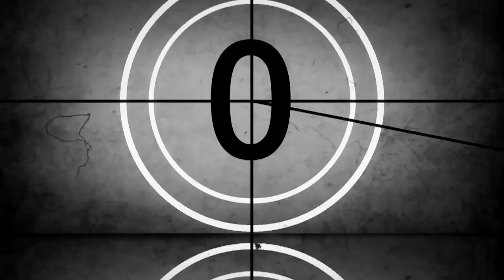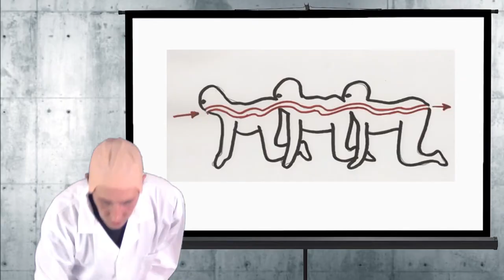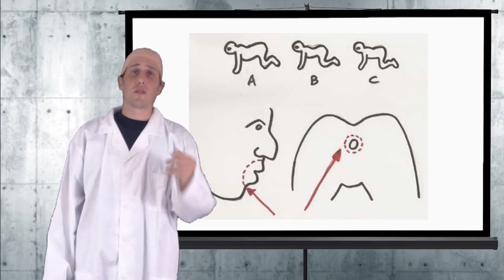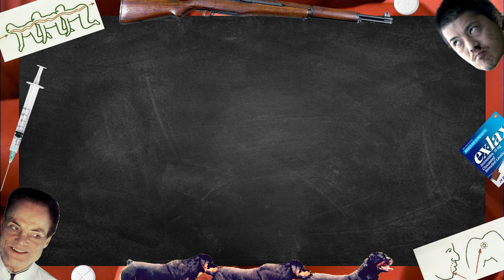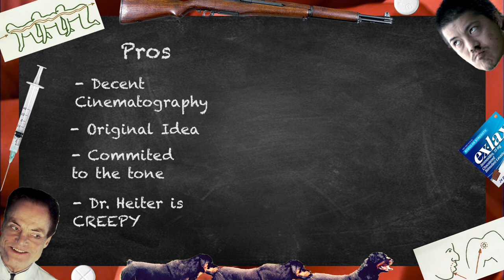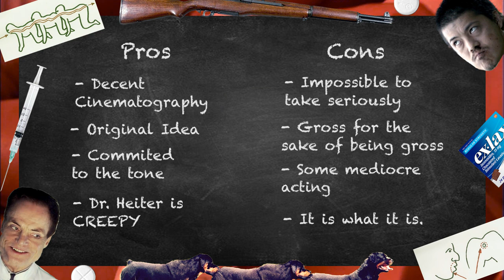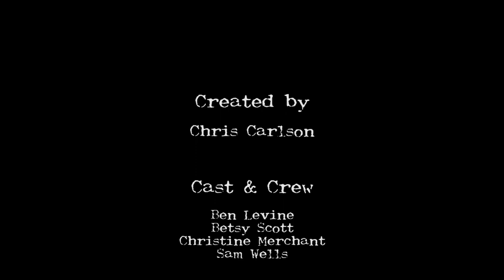THE HUMAN CENTIPEDE - Movie Commentary, Review, Summary, Trivia - Cinematic Apocalypse Ep. 7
Welcome to Cinematic Apocalypse! This is a movie commentary/review show that explores some of the strangest and most ridiculous films ever to receive a major motion picture release.

Today for our very first Halloween Special, we for some reason decided to watch The Human Centipede. The film is about a whacky scientist and his obsession with sewing things onto other things. Hilarity ensues when two unwilling victims stumble onto his front door. What sort of mischief will he get into? Let's watch and find out.